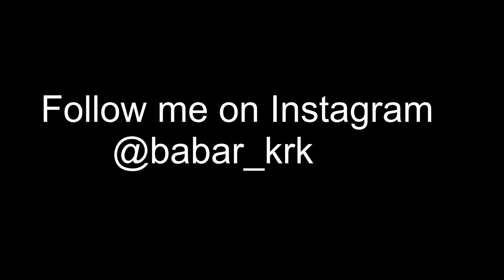London Time Lapse | London 2020 | City Explorer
London is the capital and largest city of England and the United Kingdom. Standing on the River Thames in the south-east of England, at the head of its 50-mile (80 km) estuary leading to the North Sea, London has been a major settlement for two millennia. Londinium was founded by the Romans.

The City of London, London's ancient core − an area of just 1.12 square miles (2.9 km2) and colloquially known as the Square Mile − retains boundaries that closely follow its medieval limits. The City of Westminster is also an Inner London borough holding city status. Greater London is governed by the Mayor of London and the London Assembly.

London ranks 26th out of 300 major cities for economic performance.
London has a diverse range of people and cultures, and more than 300 languages are spoken in the region.
Temperature extremes in London range from 38.1 °C (100.6 °F) at Kew during August 2003 down to −21.1 °C (−6.0 °F). However, an unofficial reading of −24 °C (−11 °F) was reported on 3 January 1740. Conversely, the highest unofficial temperature ever known to be recorded in the United Kingdom occurred in London in the 1808 heatwave.